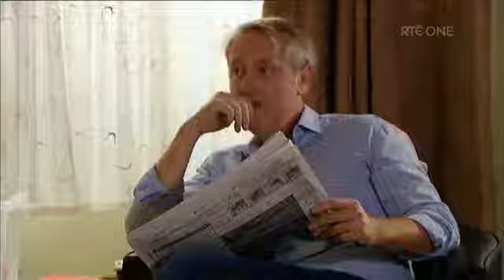Fair City 6th January 2019